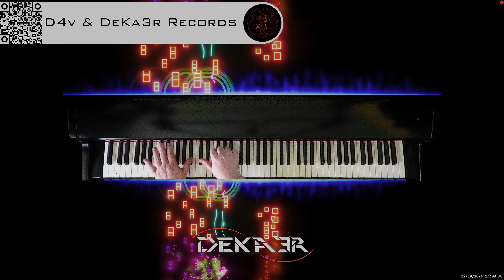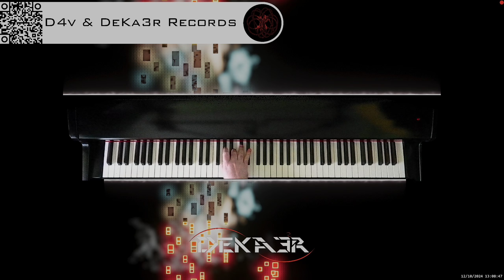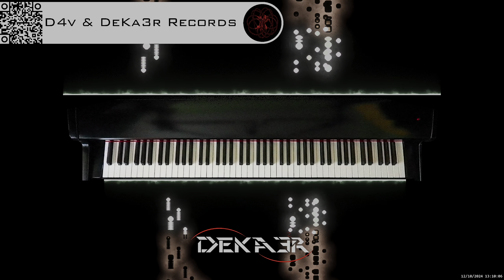🔴 irl 🎹 BALLAD OF LOVE - MÚSICA • PIANO MUSIC • PRODUCER • COMPOSER